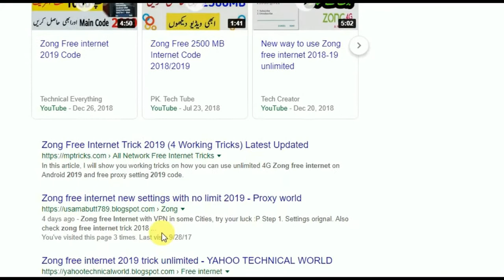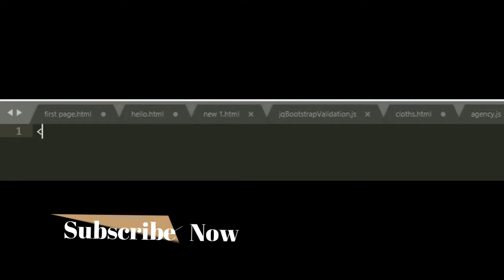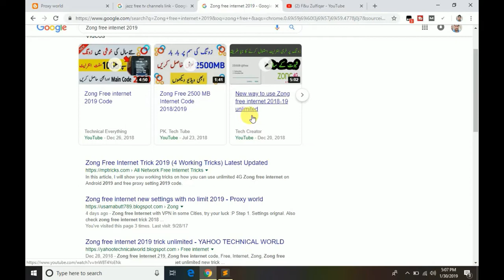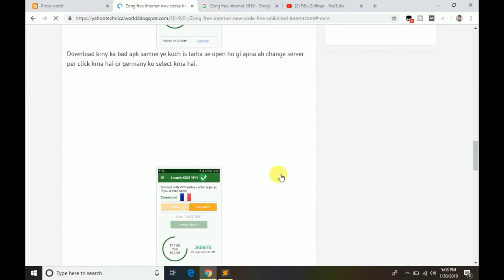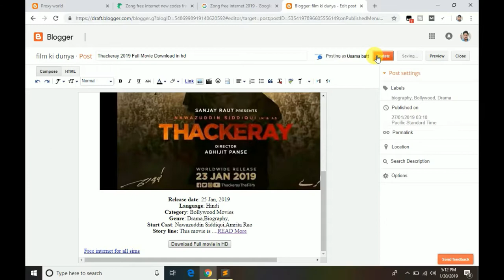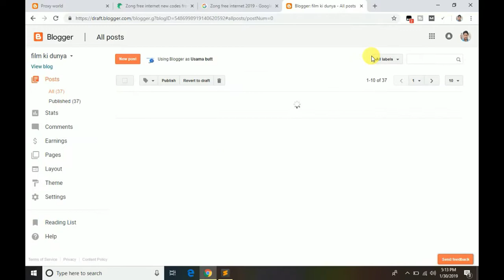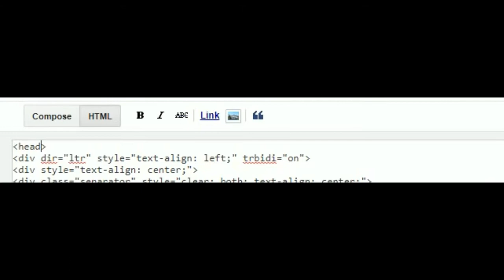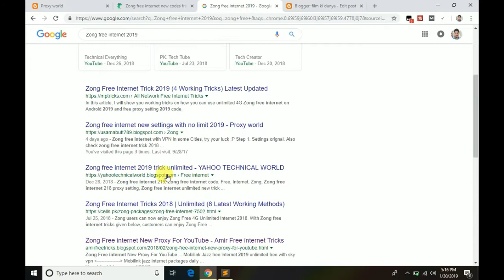SEO For Beginners: 5 Powerful SEO Tips to Rank #1 on Google in 2019 with proof seo for blogger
In my todays videoi will teach you the five best seo trick to rank first in Google with proof

blogger blogspot seo tips and tricks

Blogger SEO Tips And Tricks For Increasing Visitors in Urdu Hindi
seo for blogger in hindi
blogger blogspot seo tutorial for beginners
blogger seo tips and tricks in hindi
blogger seo best tips for increasing visitors
blogger seo 2019